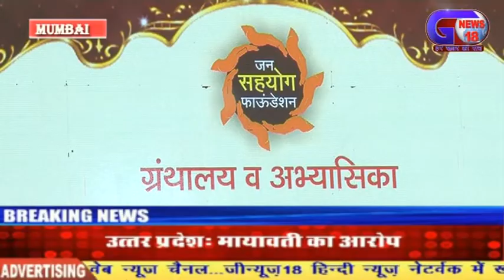जन सहयोग फाउंडेशन द्वारा ग्रंथालय व अभ्यासिक का उद्घाटन